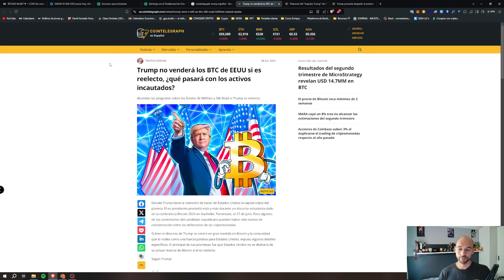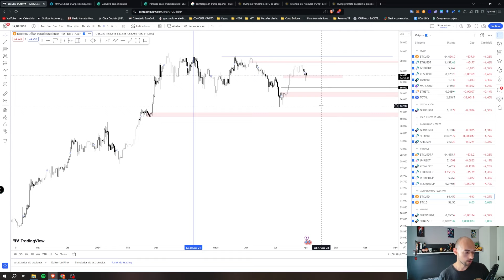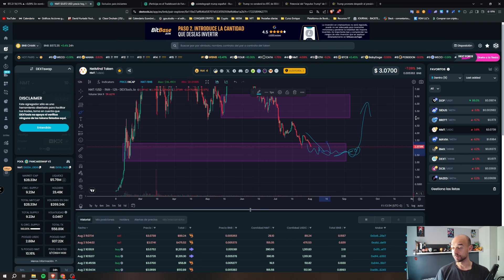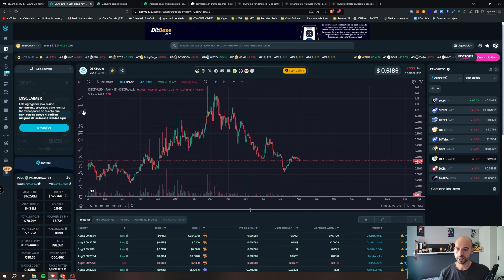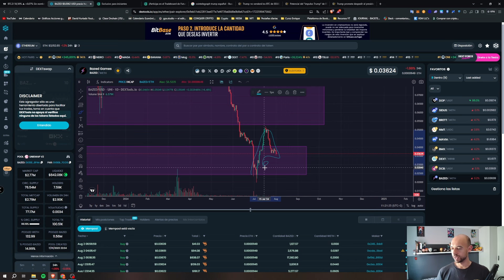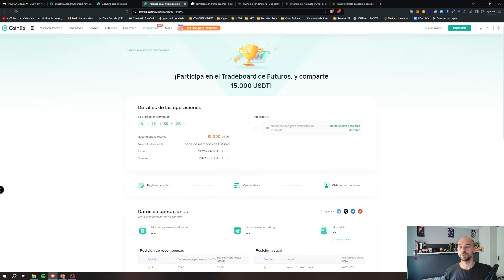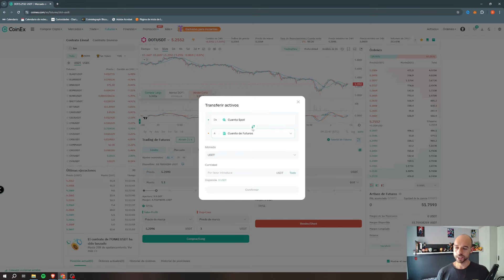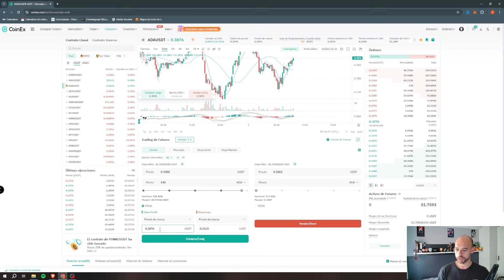¿Volverán a Subir las Criptomonedas? | Bitcoin, Altcoins y Futuros | Agosto 2024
¡Bienvenidos a la actualización mensual del mercado de criptomonedas para agosto 2024!

En este video, analizamos las mejores altcoins para invertir este mes y veremos las últimas novedades sobre Bitcoin y otras criptomonedas importantes. Si estás buscando altcoins con alto potencial, posibles operaciones de futuros y quieres estar al tanto de las tendencias del mercado cripto, ¡este video es para ti!

☑️ Únete a mi canal de Telegram para estar al día del mercado
🎥 ¿Necesitas un editor? Contacta con el crack que edita mis videos

🔐​ Si prefieres un Ledger, desde este enlace te bonifican con 10$ en Bitcoin

CAPÍTULOS:
00:00 Introducción
02:08 Noticias relevantes del mundo de las criptomonedas
03:24 Análisis de Bitcoin (BTC)
06:40 Análisis de la Dominancia de Bitcoin (BTC.D)
09:08 Análisis de Sidus Heroes (SIDUS)
10:51 Análisis de Netmind Token (NMT)
12:04 Análisis de Heroes of Mavia (MAVIA)
13:53 Análisis de Bitminer X (BMX)
15:46 Análisis de Dext Token (DEXT)
17:08 Análisis de Decubate (DCB)
19:00 Análisis de Bazed (BAZED)
19:34 Análisis de Bittensor (TAO)
20:50 Ofertas de CoinEx
21:48 Posibles operaciones de Futuros

DESCARGO DE RESPONSABILIDAD:
Todo lo ofrecido en este canal es bajo mi conocimiento y opinión personal. Cada uno es responsable de su propia inversión y ha de encargarse de su propia investigación.